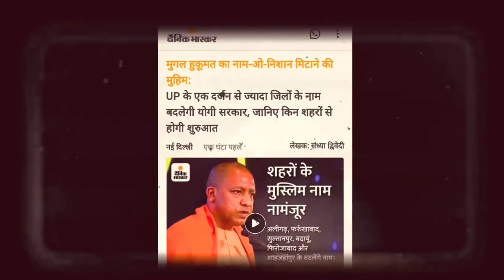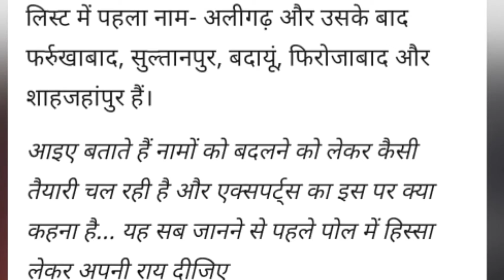मुस्लिमों का नाम मिटाने की कोशिश । योगी का मास्टरप्लान लिंक। Raza speaks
मुस्लिमों का नाम मिटाने की कोशिश
योगी का मास्टरप्लान लिंक
योगी सरकार में कितने दंगे हुए
गोरखपुर मुस्लिम पापुलेशन
यूपी में दंगे
योगी आदित्यनाथ मुख्यमंत्री
गोरखपुर से कौन लड़ रहा है
Hindi News